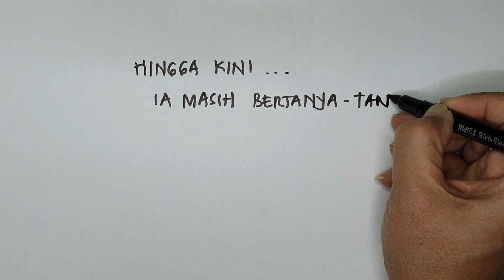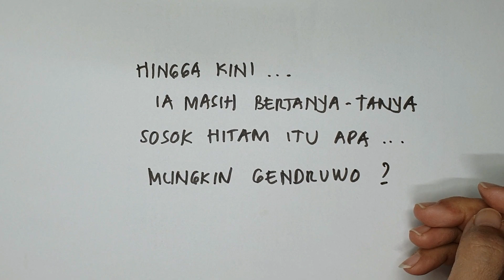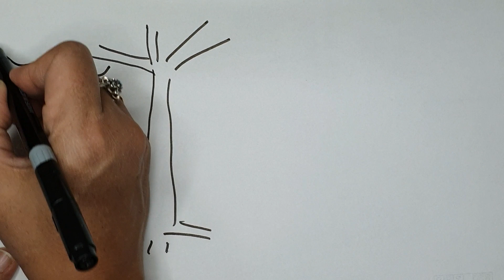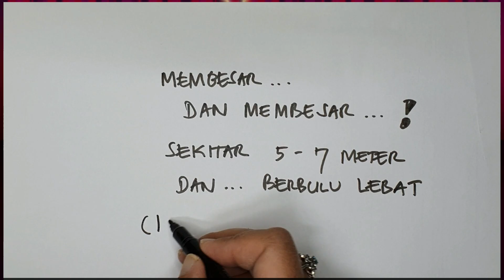Cerita Nyata Di Desa Tepi Danau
Di sebuah desa di tepi danau Jawa Barat sering terjadi penampakan-penampakan. Salah satunya adalah cerita ini yang terjadi nyata.